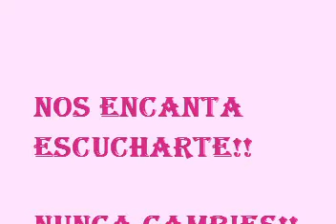TANIA G EN BEAS DON´T SPEAK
aaaiiinnnnssssss sin palabras